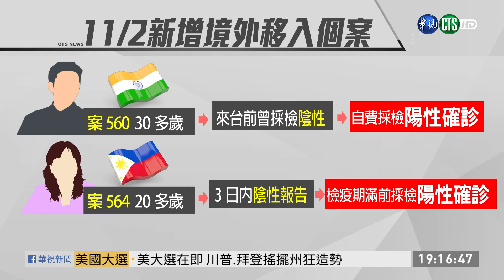東南亞疫情燒進來 新增5例境外移入｜華視新聞 20201102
全球疫情升溫，病例數不斷增加，也讓台灣幾乎天天有新增境外移入個案，中央流行疫情指揮中心今(2)日召開臨時記者會，一口氣新增5例，分別來自印尼、菲律賓和印度，不過這5例當中就有4例是一採再採才確診的個案，指揮中心表示，有可能是這些個案發病已久，呼吸道剩下殘留的病毒因此檢驗上才容易出現陰陰陽陽的狀況。